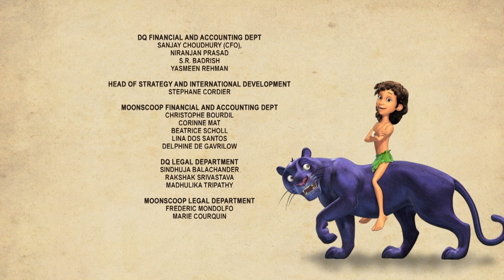The jungle book Mowgli's wild adventure | Cartoon Series | Funny Animals | Bagheera Story